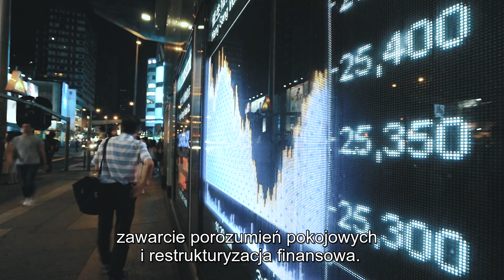Odcinek 1 - Wprowadzenie prawdziwej zmiany szansą na zieloną odbudowę gospodarki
The Green Restart Series to inicjatywa Danfoss, która pokazuje, w jaki sposób możemy ponownie uruchomić naszą gospodarkę w zrównoważony sposób i przyczynić się do zielonej odbudowy gospodarki.

Odcinek 1: Podczas kryzysu epidemiologicznego zaobserwowaliśmy ogromny spadek aktywności gospodarczej i spowodowany tym poziom emisji. Możemy więc pobudzić gospodarkę koncentrując się na zrównoważonym rozwoju i wykorzystaniu ekologicznych rozwiązań, które już są dostępne, po to aby chronić klimat i utrzymać emisję na tym samym poziomie.

Dołącz do nas, razem w kierunku inżynierii jutra.